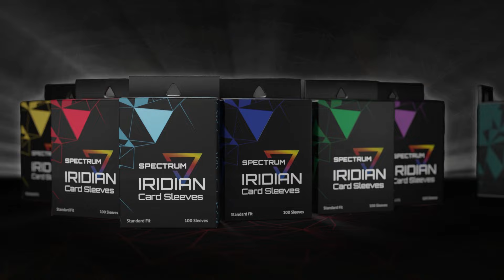Iridian Card Sleeves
Iridian Card Sleeves are premium, tournament-quality sleeves designed to be the ultimate in gaming card protection. These sleeves feature clear, glossy fronts to make sure the art pops. The thick material is ultra durable to shield your cards from damage while the opaque, matte blue back offers a supreme shuffle feel. You'll feel like a pro when you have these in your hand. From the kitchen table to the largest events, these sleeves will guard your precious cards while you eclipse your opponents.

• 100 sleeves per pack
• Sleeve dimensions: 66mm x 91mm (sized for standard cards)
• Ultra thick 130 microns for durability

Use Spectrum Iridian Card Sleeves to protect Magic: the Gathering (MTG), Pokémon, Disney Lorcana, Dragon Ball Super, One Piece, Digimon, Final Fantasy TCG, Flesh and Blood, MetaZoo, and other CCGs.